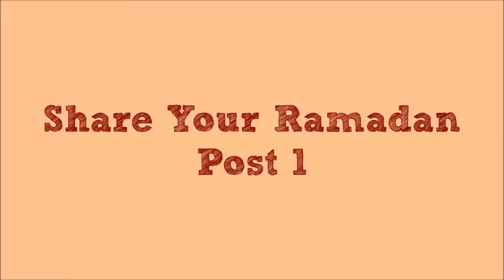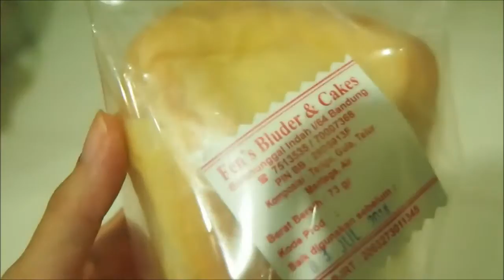Share Your Ramadan | Post #1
SHARE YOUR RAMADAN
Post #1: Daily fasting routine, including what time is your suhoor and iftar, do your sleeping habits shift during Ramadan, and so on, and so on.

I filmed this throughout the first day of fasting, which was a Sunday. I didn't have much going on that day, so the video might be slightly boring, haha.  But basically, Subuh is around 4:30ish AM and Magrib is around 5:45 PM, so it's about 13 hours of fasting in Indonesia. My friend just came back from Sweden and she said that it's 20 hours (!) for the people over there. That's CRAZY. SubhanAllah, mashaAllah. But even more surprising, she said that the time passes by rather unnoticeable.